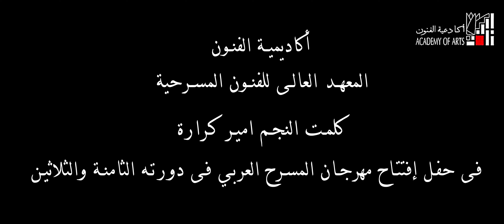كلمة النجم أمير كرارة فى حفل إفتتاح مهرجان المسرح العربي الدورة ال ٣٨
أكاديمية الفنون
المعهد العالى للفنون المسرحية
حفل إفتتاح مهرجان المسرح العربي الدورة ال ٣٨
بحضور أ.د غادة جبارة  رئيس أكاديمية الفنون
أ.د مدحت الكاشف  عميد المعهد العالى للفنون المسرحية
د. عبير فوزى    رائد الاتحاد
أ مازن جمال     رئيس المهرجان
وم . حسام صالح الشركة المتحدة للخدمات الإعلامية
وعدد كبير من المخرجين والمنتجين والفنانين وصحفيين واعلاميين وعدد كبير من طلاب المعهد